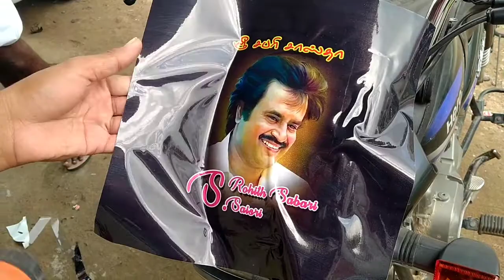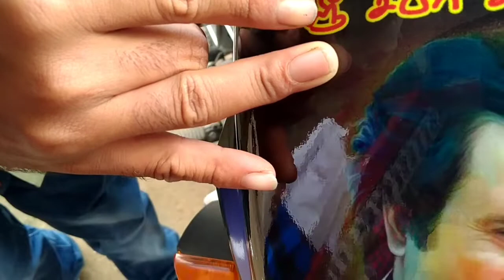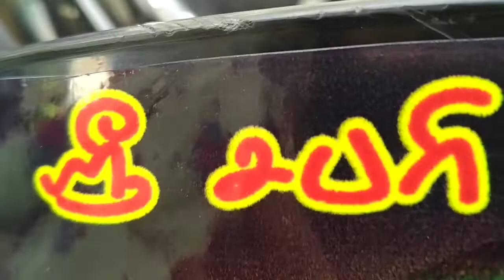Splander Bike Visor Digital Vinyl Printing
Splander Bike Vinyl Digital Printing
RR Stickers Dindigul